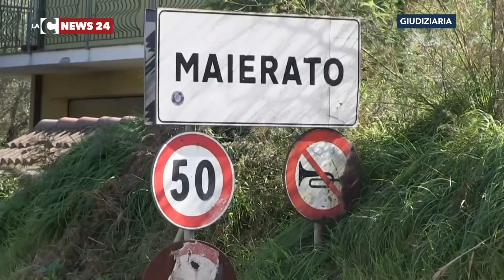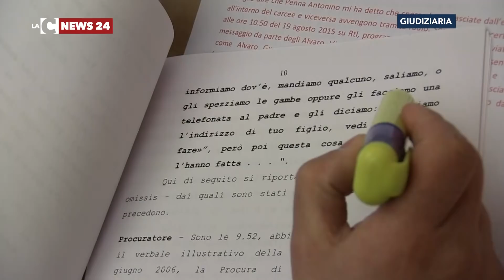Pippo Callipo: le parole di Mantella dieci anni dopo Michienzi